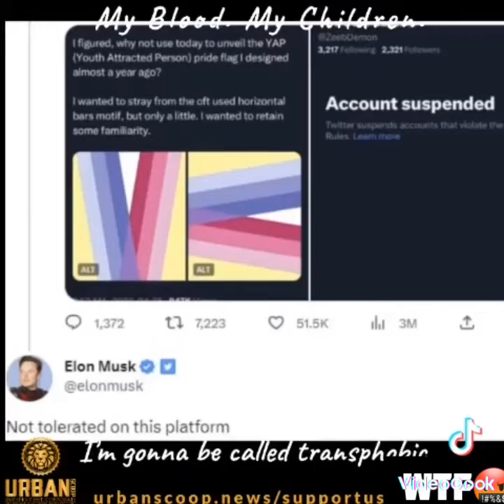TOMMY ROBINSON INVESTIGATES 🔎 ADULT MATERIAL IN SCHOOLS N LIBRARIES, TRANS GENDER INFLUENCER PREDS